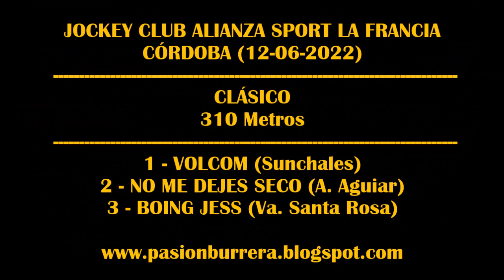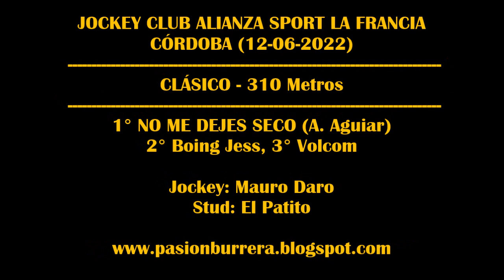NO ME DEJES SECO, LA FRANCIA (12-06-2022)